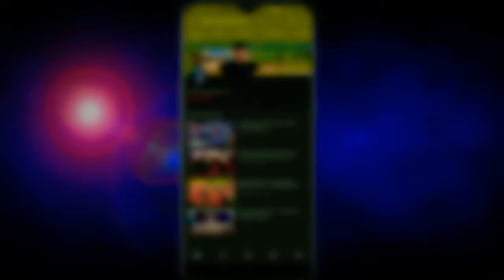Oh Ani Bwkha || Bodo girls, kokborok ||science college kokrajhar